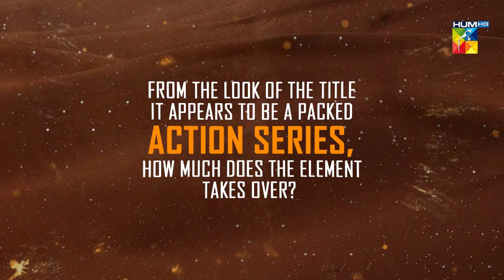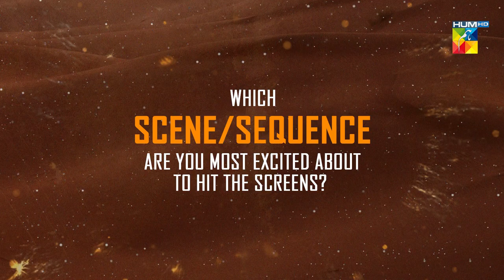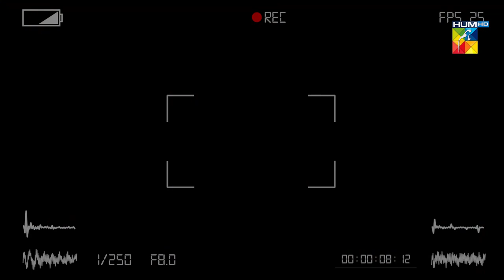In conversation With The Director Of Jhok Sarkar "Saife Hassan" Interview - HUM TV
In conversation with the master storyteller Saife Hassan, as he shares insights about his new drama serial JhokSarkar. Find out what makes this series unique and why it's set to be a game-changer. 🌟🎭

JhokSarkar - Starting from Tomorrow at 8:00 PM only on HUMTV